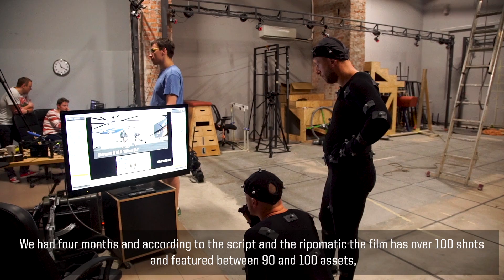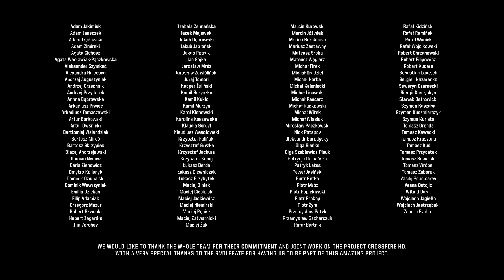Making of CROSSFIRE HD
Edit: Marcin Szarlacki
Production Manager: Marcelina Salwin